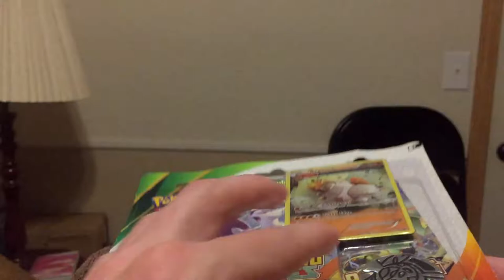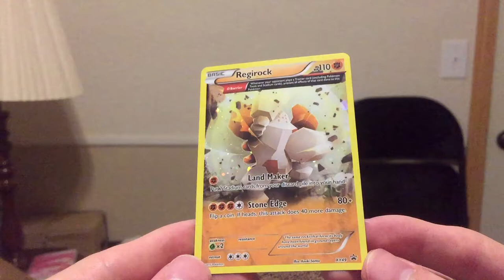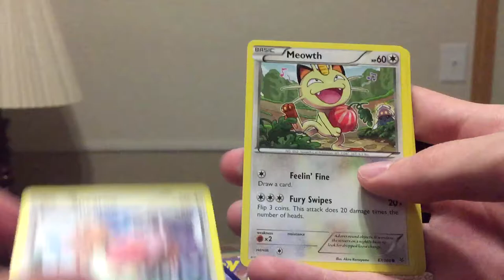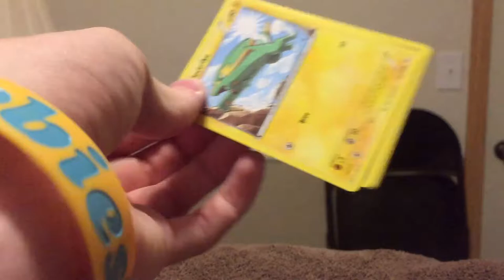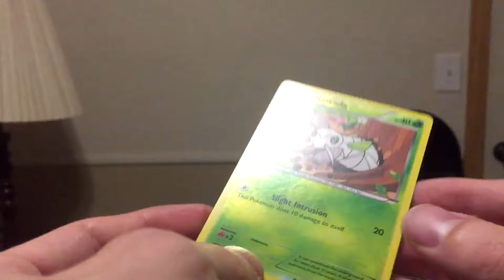FULL ART SHAYMIN EX!!!! - POKEMON OPENING Roaring Skies 3 Pack Blister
PULLING THE BEST CARD IN THE GAME!